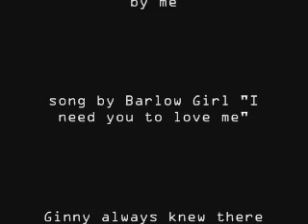Ginny and Harry- I need you to Love me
this is a pic. video for ginny and Harry, if u listen to the words, i think it really goes.